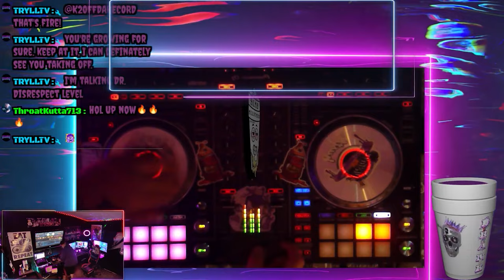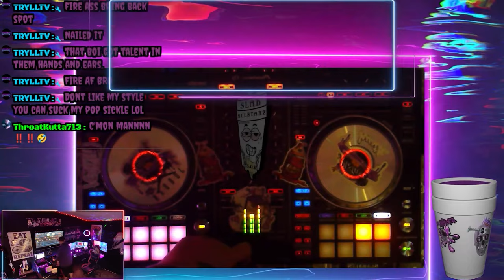Chamillionaire - B.E.T Freestyle [Official CHOPtober Video]🔪🔩(Chopped And Screwed By DJ tR1pL 6ixx)